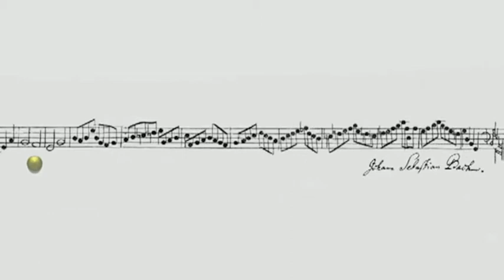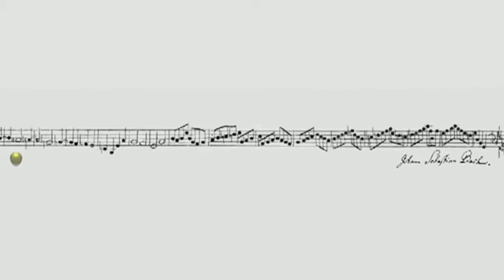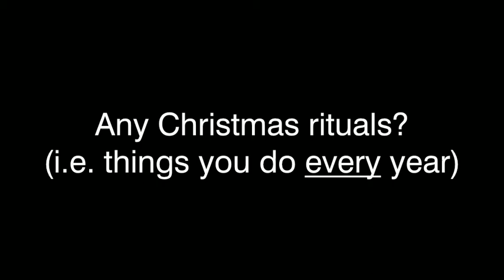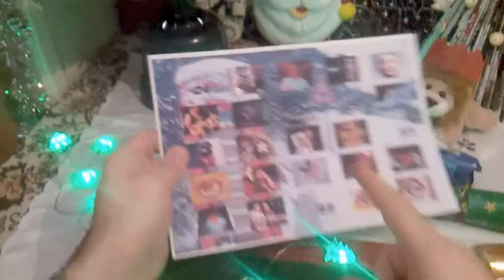Frost*vent_Calendar_2012_Day21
To celebrate "Rush Day" (21-12) here's a reversible calendar entry.
Some parts of this are Bach-wards.
BTW, the Milliontown reverse was used last year, but it's cool enough to be re-spun, right?